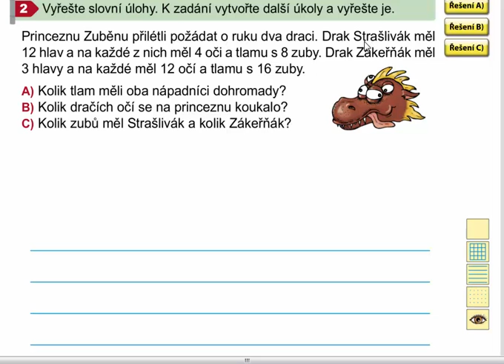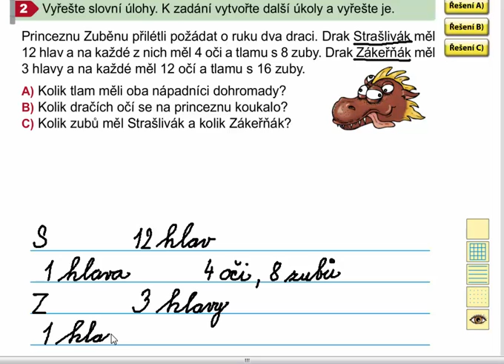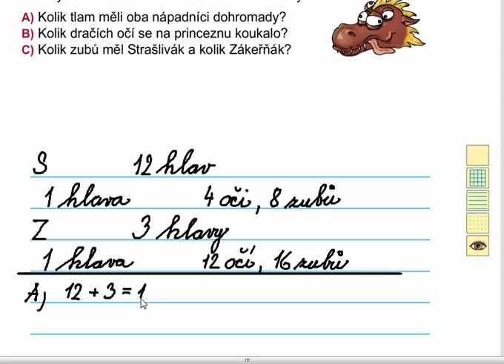Slovní úlohy, Matýskova matematika 7. díl, strana 51, cvičení 2